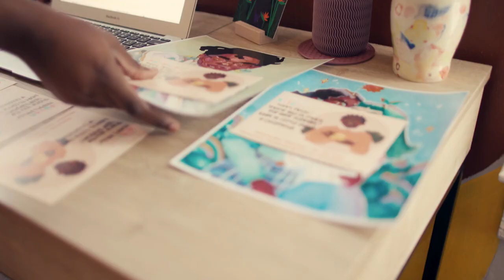Meet the Maker | Chiomma Hall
Meet Chiomma Hall of Etsy Shop Chiommani. Chiomma's work embodies highly pigmented color palettes to depict BIPOC and queer communities and experience. Learn more about what inspires her pieces and how she hopes her work can become a bridge to communities throughout the world.

Chiommani on Etsy